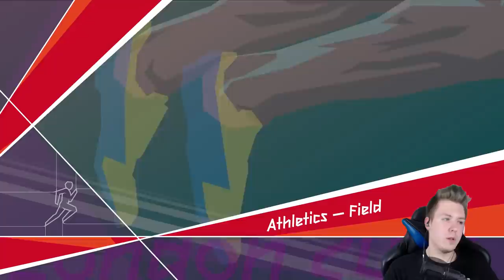KLAWIATURA CHALLENGE 2! • London 2012 (w/ Ekipa)